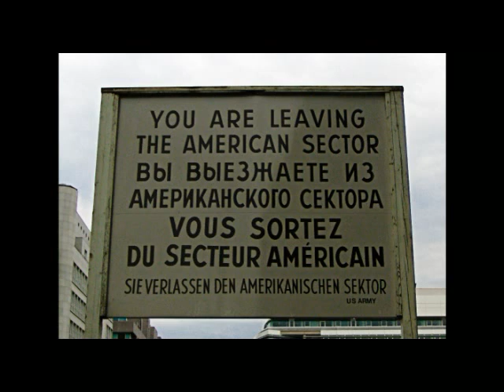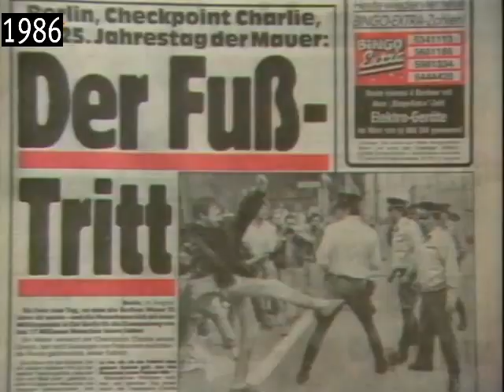Proteste an der Berliner Mauer (1986)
Die Berliner Mauer war während der Teilung Deutschlands mehr als 28 Jahre lang ein Grenzbefestigungssystem, das alle drei Westsektoren Berlins umschloss und diese von dem Ostteil der Stadt sowie der umgebenden Deutschen Demokratischen Republik (DDR) hermetisch abriegelte. Auf Weisung der DDR-Regierung errichtet, ergänzte sie ab 1961 die Funktion der 1378 Kilometer langen innerdeutschen Grenze zwischen der DDR und der Bundesrepublik Deutschland, die bereits mehr als neun Jahre vorher „befestigt" worden war, um den Flüchtlingsstrom zu stoppen. In der DDR wurde sie als „befestigte Staatsgrenze" oder (propagandistisch) als „antifaschistischer Schutzwall" bezeichnet (von Horst Sindermann geprägt). Hauptzweck war die Verhinderung der Flucht aus der DDR durch deren Einwohner, die dort als „ungesetzlicher Grenzübertritt" (Republikflucht) unter Strafe stand.
Die Berliner Mauer war Bestandteil und zugleich markantes Symbol des Konflikts im Kalten Krieg zwischen den Westmächten unter Führung der USA und dem Ostblock unter Führung der Sowjetunion. Vom 13. August 1961 bis zum 9. November 1989 trennte sie innerhalb der durch die Nachkriegsordnung der alliierten Siegermächte entstandenen Viersektorenstadt das Stadtgebiet von Groß-Berlin in zwei Teile: Berlin (West) und Ost-Berlin („Hauptstadt der DDR"). Da die Mauer auch in dem ganzen West-Berlin umgebenden Gebiet der DDR errichtet wurde, war der Westteil der Stadt fortan eine von Mauern umgebene westliche Insel, auch „Schaufenster der freien Welt" genannt.
Für die DDR-Grenzsoldaten galt in Fällen des „ungesetzlichen Grenzübertritts" der Schießbefehl. Bei den Versuchen, die 167,8 Kilometer langen und schwer bewachten Grenzanlagen in Richtung West-Berlin zu überwinden, wurden nach derzeitigem Forschungsstand (2009) zwischen 136 und 245 Menschen getötet. Die genaue Zahl der Todesopfer an der Berliner Mauer ist nicht bekannt.